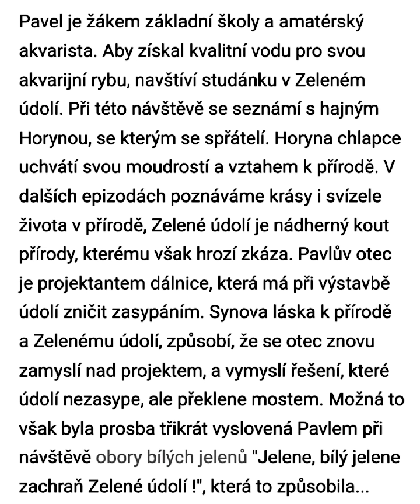HERCI Z ČESKÉHO SERIÁLU "PŘÁTELÉ ZELENÉHO ÚDOLÍ" (1980)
Jací byli a jací jsou dnes herci hlavních postav...